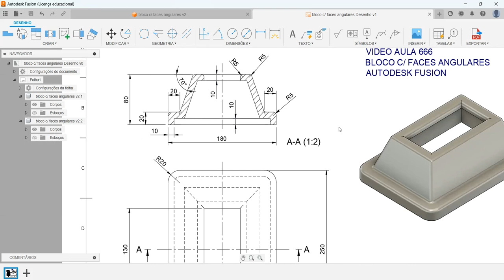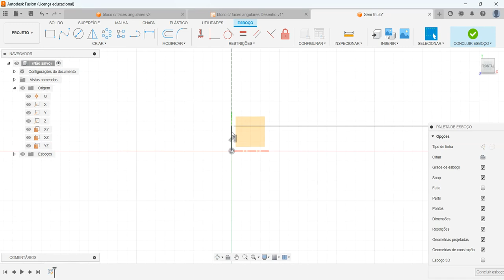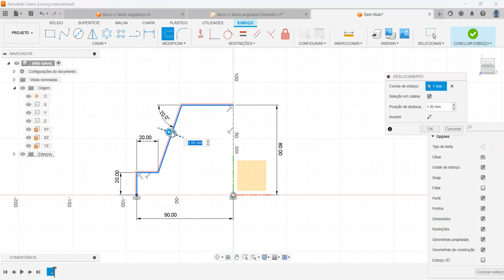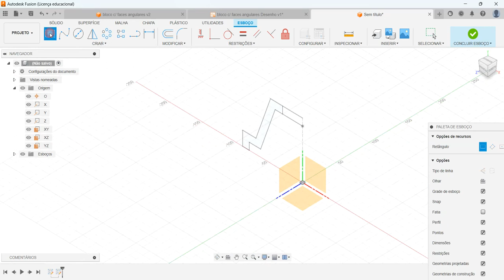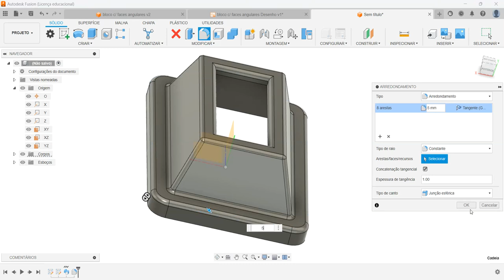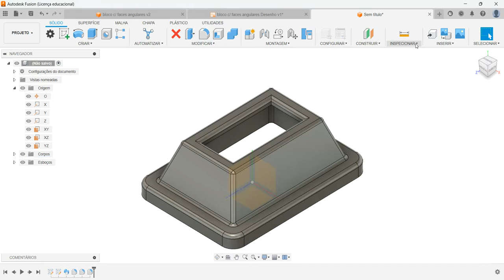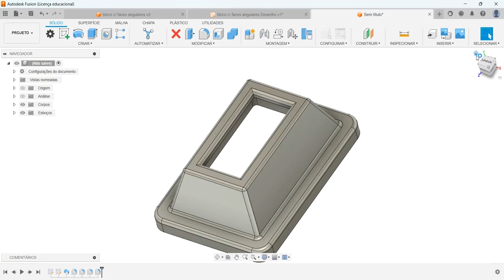Aula 666 - Modelamento do Bloco com Faces Angulares utilizando Varredura no Autodesk Fusion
Block Modeling with Angular Faces in Autodesk Fusion!
Modelado de bloques con caras angulares en Autodesk Fusion!
Modélisation de blocs avec des faces angulaires dans Autodesk Fusion!
Modellazione a blocchi con facce angolari in Autodesk Fusion!
Blockmodellierung mit Winkelflächen in Autodesk Fusion!
Comandos utilizados: Esboço 2D, Varredura (Sweep) e Arredondamento.
AULAS PARTICULARES
PROJETOS MECÂNICOS
USINAGEM (CNC)
CORTE A LASER
DOBRA CNC
DOBRADEIRA DE TUBO CNC
CALDEIRARIA